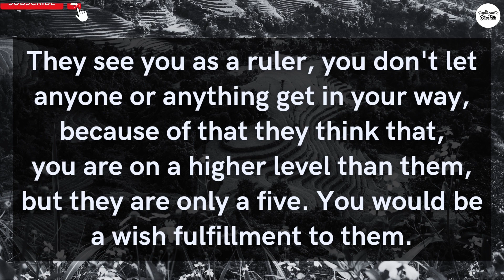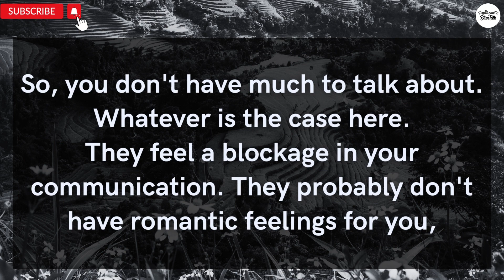Your Partner Current Energy🔥 | They are focused on the third party and...⏰ | Twin Flame 👫